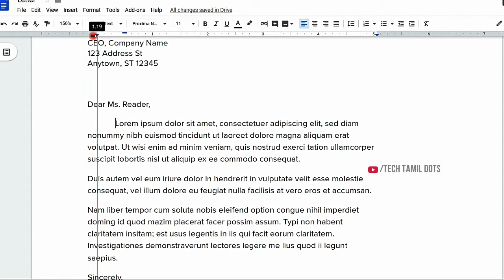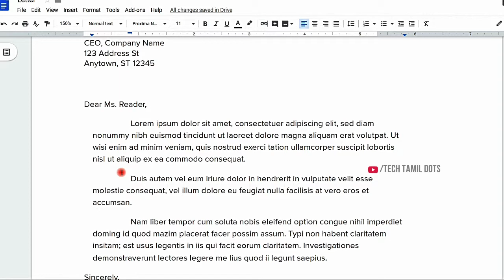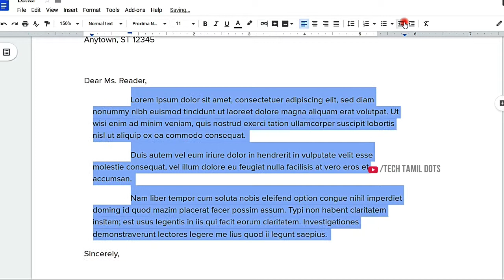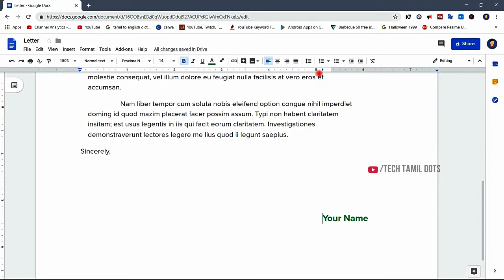(தமிழ்) indents and margins adjustments in Google docs #05